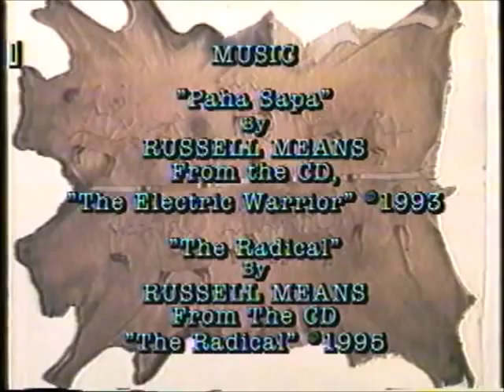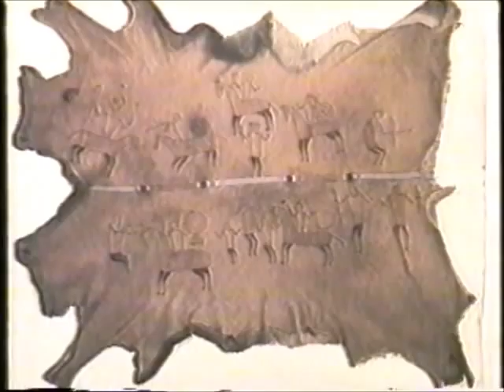Helene Hagan, THE RUSSELL MEANS SHOW - Trailer 7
Final Credits of one of the shows.